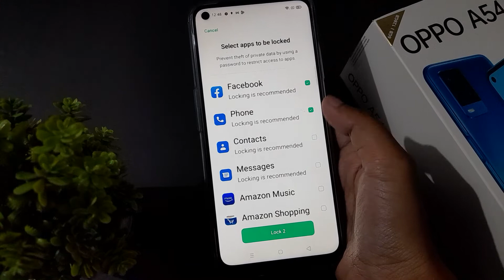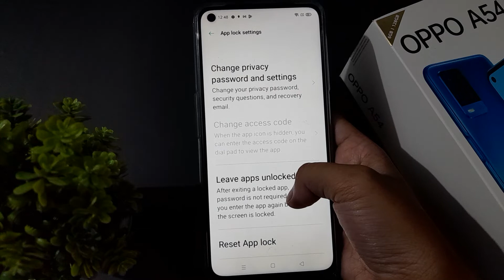How to remove applock oppo A54, oppo applock setting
how to remove app
lock oppo f3
app lock remove
lock on oppo
lock on oppo A54
lock on oppo a53
lock on oppo a57
lock on oppo mobile phone
lock on oppo reno 8pro